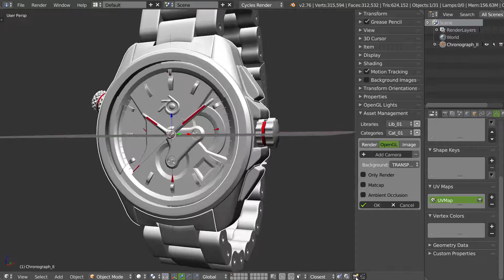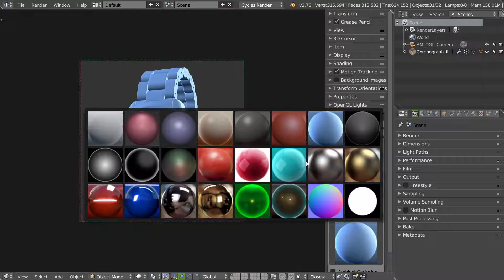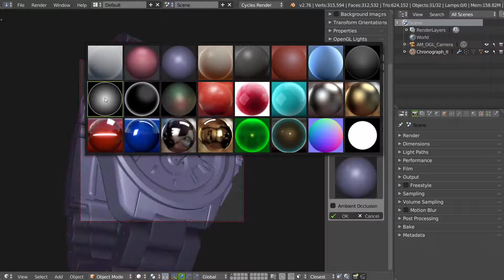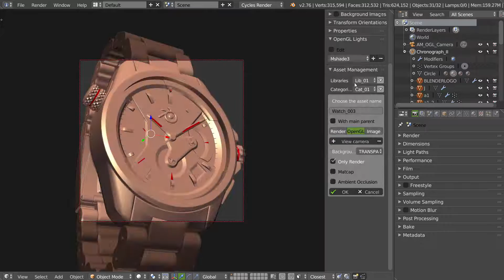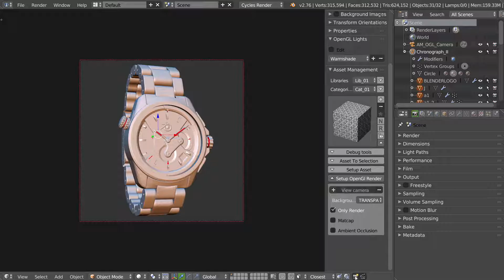Asset Management - Thumbnails - 02 OpenGL Render - English